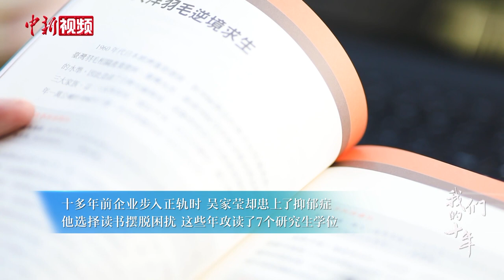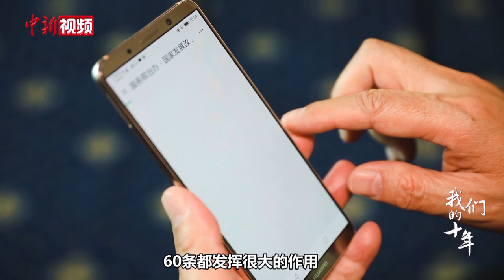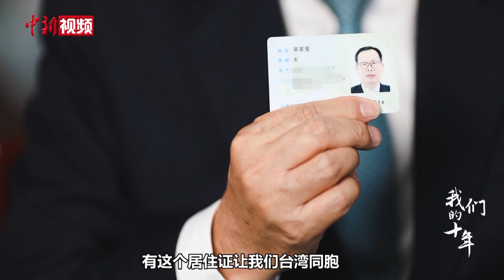【党外人士话复兴】台商吴家莹：十载攻读七个研究生 爱拼会赢再启新程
全国台企联常务副会长、厦门台商协会会长吴家莹于1995年首次来到大陆创业打拼，二十多年来，他见证了大陆从“世界工厂”蝶变成“世界市场”，吴家莹企业的发展随之进入了快速通道，横跨一二三产业。近十年，他攻读了清华大学、厦门大学和台湾政治大学等高校的七个研究生学位。能有今天的成绩，吴家莹表示得益于大陆惠台26条、60条等各项政策，如今台胞能享受跟大陆同胞一样的待遇。